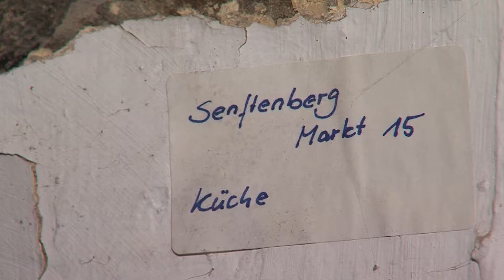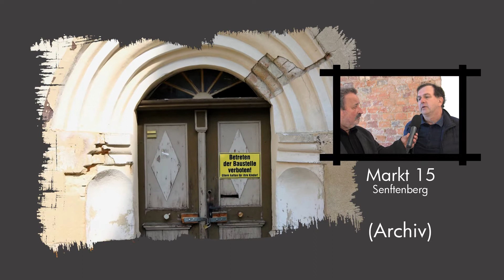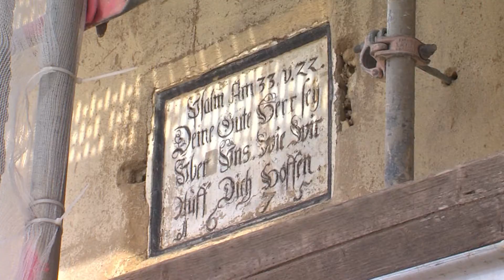Zu neuem Leben erwacht: "Markt 15" in Senftenberg